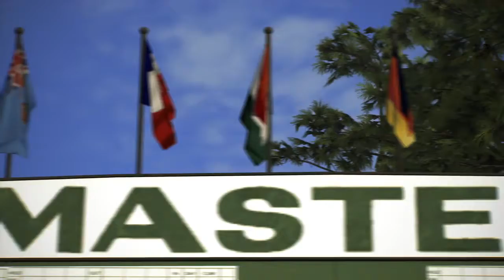Tiger Woods PGA Tour 14 - Launch Trailer